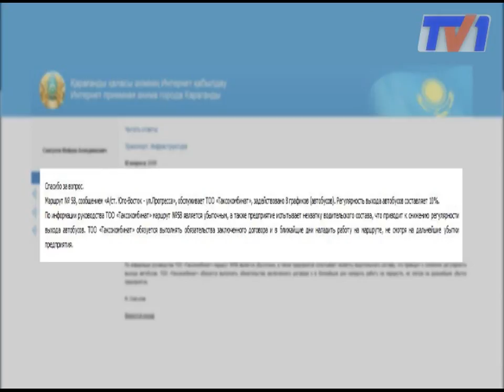В Караганде уже больше года существует маршрут-призрак.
Особенность его в том, что он существует только на бумаге. А на деле уже на протяжении года никто его не видел. Охотился за маршрутом-призраком Серикжан Маулетбай.